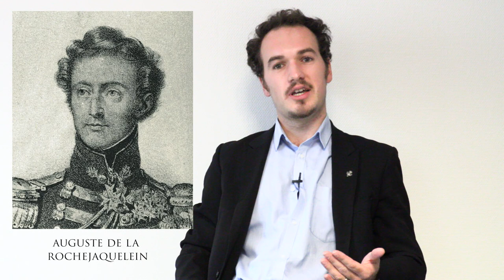Auguste de la Rochejaquelein - une épée au service de la légitimité [Armand Bérart]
Chaîne youtube Le Lys et Le Lin Editions